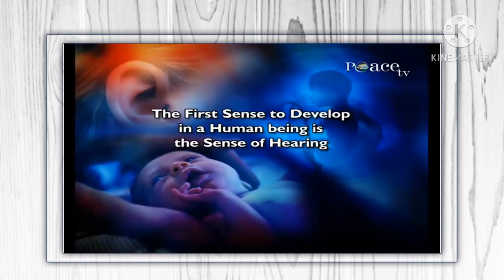Embryology in the Quran – Part 4 - Dr Zakir Naik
And previously the scientist they thought it was in the 16th and 17th century when scientist like Flaumadam they thought that the sperm contained the Miniature human being that the sperm contained the Miniature human being, the head of the sperm contained the Miniature human being and then it grew in the womb of the mother, later on when they came to know that the size of the ovum is bigger than the sperm D Graphy, he said that the human being present in the ovum and not the sperm later on in 18th century Maopertuis, he propounded the Biparental theory, that both the ovum and the sperm is responsible for the creation of the human being they fertilize, they form the zygote which the Qur’an has described in great detail.
Furthermore the Qur’an says in Surah Hajj chapter no.22 verse no. 5 that
“We have created the human beings from a minute quantity of clay, made it into alaqa made the alaqa into mudgah, partly formed an partly unformed”
This verse of the Qur’an was taken to Dr. Marshal Johnson who is the head of the department of Anatomy in Daniel Institute in Sir Thomas Jefferson University in U.S.A in Philadelphia. Now we have come to know in science that if we at this stage we cut the embryo and we analyze the organs we find some of the organs are formed some are not formed so Professor Marshal Johnson said; if we describe this stage of the embryo as a complete creation it will be wrong because some organs are not formed, if we label it as an incomplete creation that’s also wrong because some of the organs are formed so there no better description than the description mentioned in the Qur’an ‘partly formed and partly unformed’ in Arabic it can also be treated as differentiated and undifferentiated and Professor Marshal Johnson said that at this stage some cells are differentiated, some are undifferentiated.
Further it’s mentioned in the Qur’an in Surah Sajdah chapter no. 32 verse no. 9 that
“We have given the human beings the faculty of hearing and sight”
It’s mentioned din Surah Insaan chapter no. 76 verse no.2
“We have given to the human being the gift of hearing, sight and feeling”
So the Qur’an first speaks about hearing and then it speaks about sight and today science tells us the first sense to develop in a human being is the Sense of Hearing by the 22nd day the ear starts to formulate by the 5th month of pregnancy it is completed and later on the eyes splits open, that’s in the seventh months of pregnancy.
So the Qur’an is perfect in conformity with science, first comes the sense of hearing, then comes the sense of sight.
There was an experiment done where a baby whose mother was a typist a new born baby was taken and the mother of that baby was a typist and that baby born to a typist was places along with other 9 babies who were born to normal mothers who were not typists and the typewriter was sounded all the babies were scared except the baby of the typist because the baby of the typist was used to hearing the typewriter in the womb of the mother so the baby was used to it so he wasn’t scared.
You know there are many hadith’s which say that the pregnant women should read the Qur’an. Today science has confirmed that when the mother is pregnant when the lady is pregnant what she sees what she hears what she listens has an impact on the child.